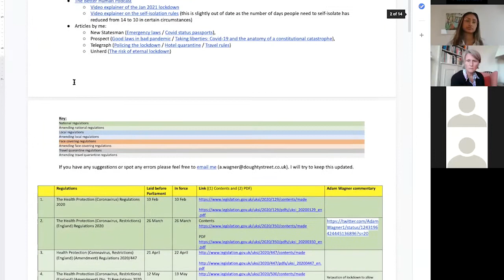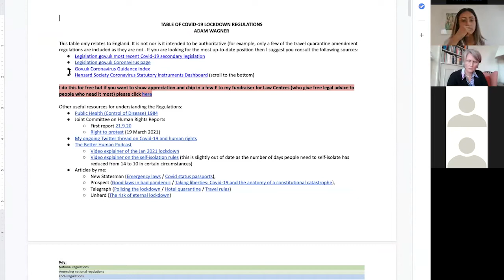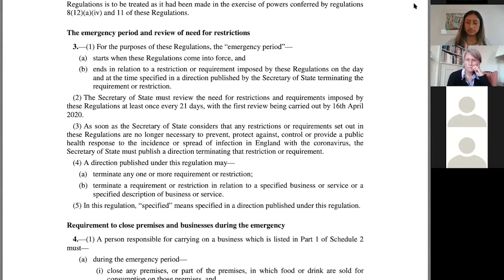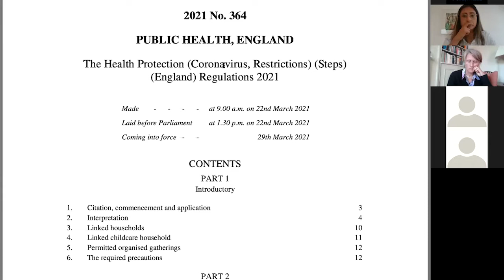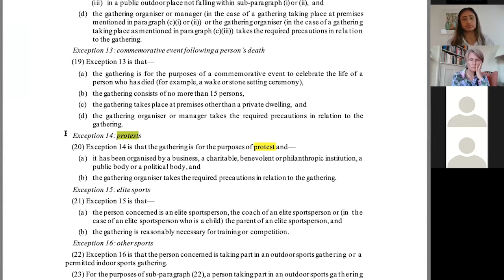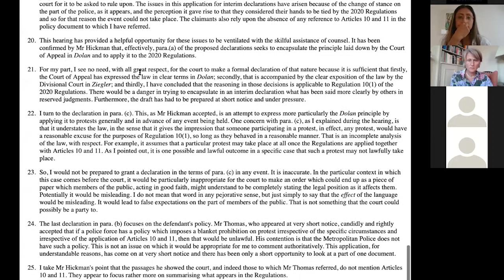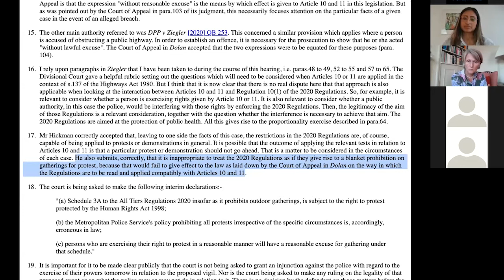Covid, Criminal Justice and Human Rights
Covid has revolutionised the process of criminal justice. Both defendants and witnesses have been forced or cajoled to appear on a video link into court. And most suspects in police custody have had virtual rather than face-to-face advice. But what implications do these changes have for human rights? Research indicates that effective participation and fair trial rights are compromised by virtual justice.

At the same time, the government has changed the criminal law on an almost weekly basis through complex and often unclear regulations made by secondary legislation. This has impacted on every aspect on our lives. A particularly interesting case study is the right to protest which has been sidelined - perhaps even blocked altogether - by the criminal laws enforcing lockdowns.

Highly acclaimed human rights advocates: Penelope Gibbs (Director, Transform Justice) and Adam Wagner (Barrister, Doughty Street Chambers), explore themes around criminal justice and human rights. Chaired by Kellogg Fellow and Associate Professor of International Human Rights Law, Shreya Atrey.

About the speakers and chair:

Adam Wagner is a barrister at Doughty Street Chambers and a Visiting Professor of Law at Goldsmiths University of London. For the past year he has been Specialist Advisor to the Joint Committee on Human Rights Inquiry into the human rights impacts of the government’s policies on Covid-19 and has acted in a number of challenges to Covid regulations.

Penelope Gibbs is visiting fellow at Kellogg College. She worked in radio production and at the BBC before being inspired to influence social change in the third sector. She set up the Voluntary Action Media Unit at TimeBank before joining the Prison Reform Trust to run the Out of Trouble – a five year campaign to reduce child and youth imprisonment. In 2012 Penelope set up Transform Justice, a charity which advocates for a better justice system in England and Wales - a system which is fairer, more open, more humane and more effective. Transform Justice promotes change by generating research and evidence to show how the system works and how it could be improved. Penelope has researched and written a number of publications for Transform Justice including: Justice denied? The experience of unrepresented defendants in the criminal courts; Magistrates: representatives of the people?; and Defendants on video- conveyor belt justice or a revolution in access? She blogs regularly on virtual justice issues

Penelope has also volunteered in the justice system – she sat as a magistrate for three years and was chair of the Standing Committee for Youth Justice.